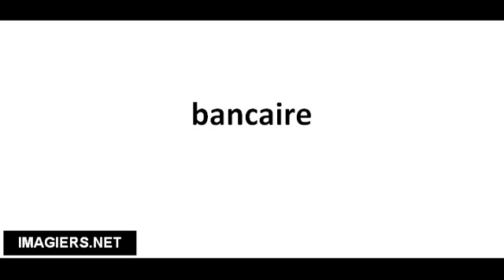Pronuncia corretta bancaire